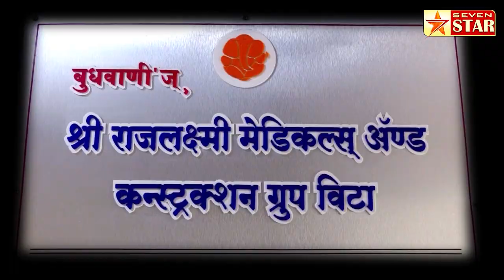माण तालुक्यात कोरोनाचा एकाच दिवशी डबल षटकार